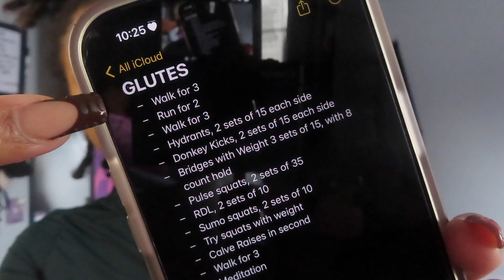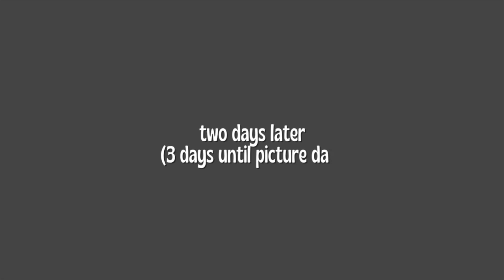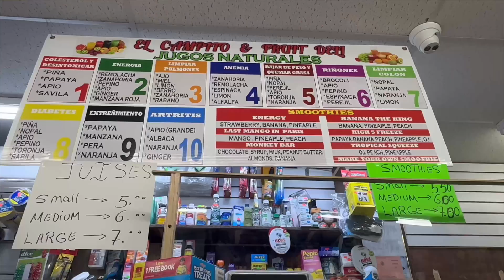niya diaries 004 : seventy-two hour grwm for my last high school picture day :(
Thank you guys so much for watching today’s video & I hope you stayed for the WHOLE thing. I’ll only keep improving from here 🤍

Make sure you go with LUVTHEBRAND for some quality streetwear pieces to add to your wardrobe and follow them on ig for updates on new drops @luvthebrand
Frequently asked questions :
Name : Niya
Pronouns : She/Her
What I film on? : iPhone 14 Pro Max & Canon SX 740 HS
Editing Software?: iMovie & Pixlr / Canva
Loc Date? 12/27/21
When did I start YouTube? : 3/16/21
Zodiac Sign : Cancer ♋️
Sub Count : 416
Sub Goal : 10,000

-Niya 🎧